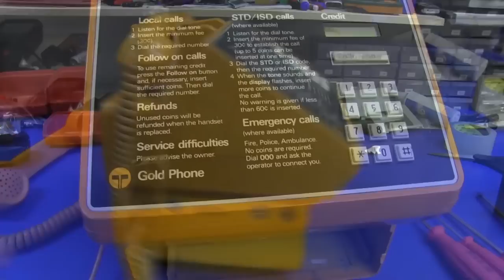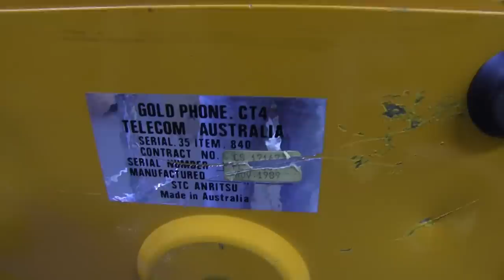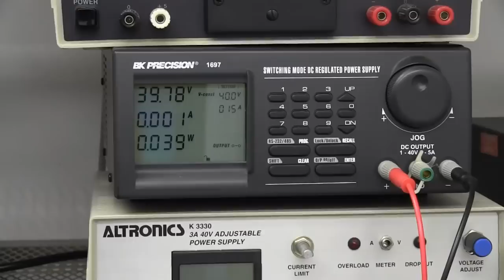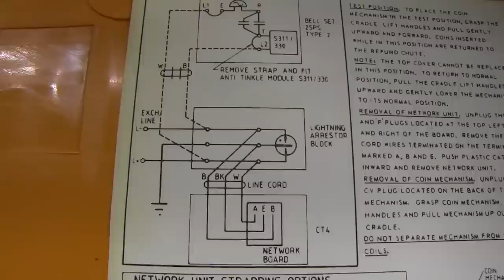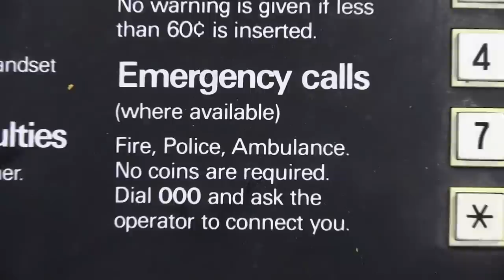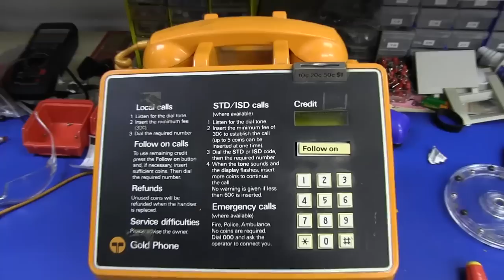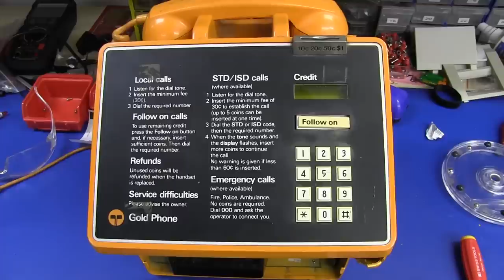EEVblog #363 - Gold Phone Teardown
What's inside a Telstra CT4 "Gold Phone" Payphone?
And how do electronic coin validators work?